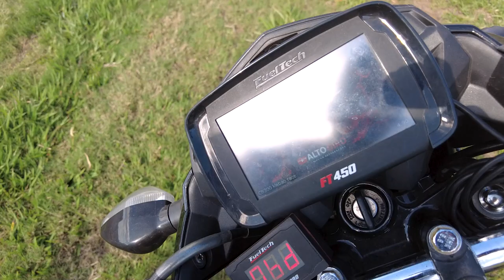ACIDENTE NO ROLE DAS TITAN EP2! COMO ACONTECEU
👇QUER PREPARAR SUA MOTO? LIGUE JÁ!👇

📞 CONTATO

► 📸 INSTAGRAN @ALTOGIROMOTOSOFICIAL